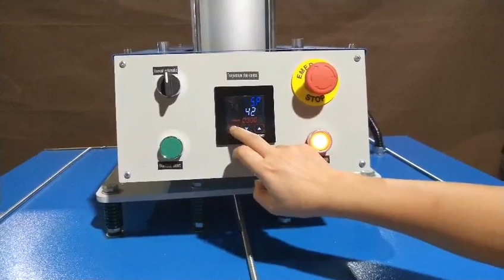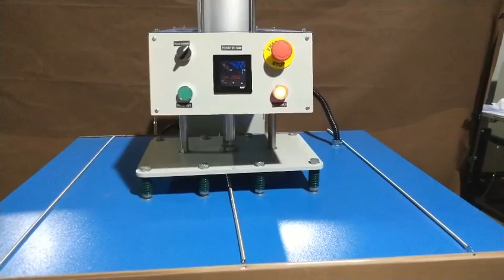one station 80x100cm heat press machine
Mr. Elvis Nong